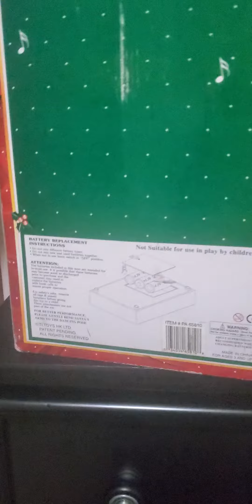tl toys 17" dancing santa: rappin santa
Song: have a hip new Christmas (Jingle Bell Rap)

Year: 1999

Status: Rare

also the santa that is marked is incorrect since it states its the santa suit one with sunglasses while this one included is the rappin one, and unfortunately the gear for the movement is split but I may repair it soon, but will probably be tough to do it though